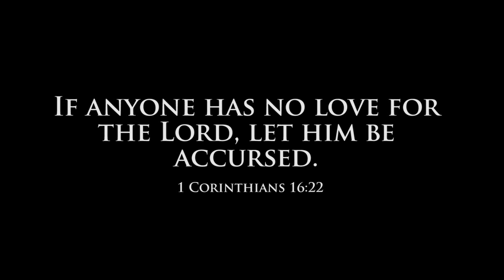Freed from Pornography by Being Satisfied in Christ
Why is it that so many people are running to pornography and masturbation? It's because they're not satisfied in Christ.  This is what leads a person to prostitute themselves to an idol.  Are you falling into sexual sin? or any sin for that matter, and want freedom?  Do not pursue freedom but pursue Christ and you will find yourself satisfied in the Lord to were you will have freedom, from whatever it is.

Satisfy us in the morning with your steadfast love.
 (Psam 90:14)
My soul will be satisfied... (Psalm 63:5)
...I would satisfy you. (Psalm 81:16)
For I will satisfy the weary soul.. (Jeremiah 31:25)